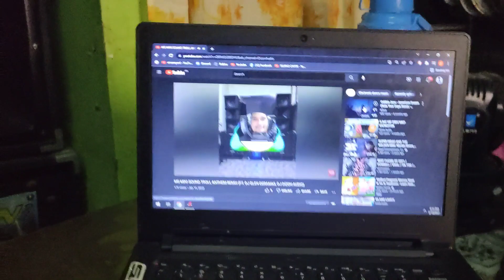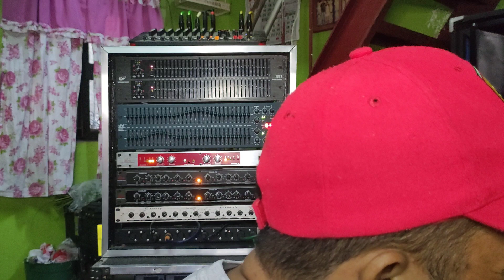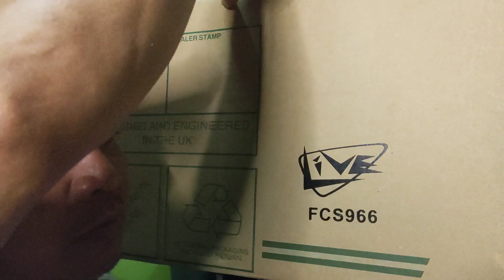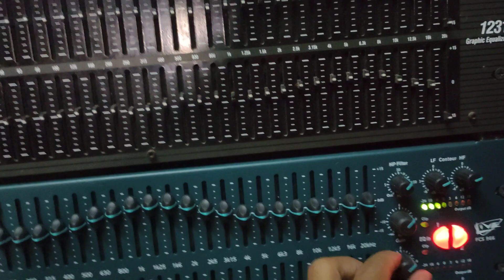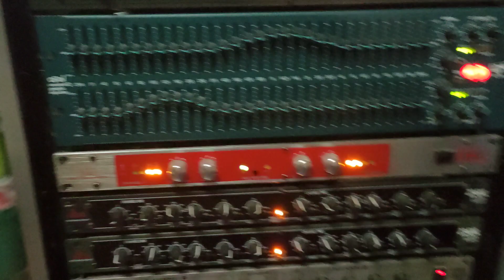4SALE MID HIGH BULLET WITH BOX AND TWITTER SPEAKER